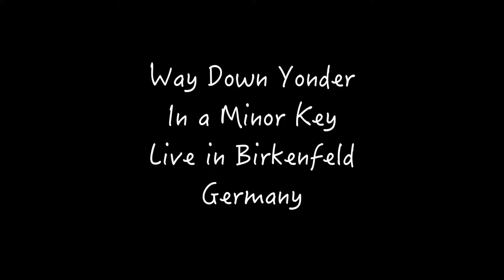Broom Bezzums with Katie Doherty - Way Over Yonder - live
Broom Bezzums perform the final track from their CD, No Smaller Than the World (out 25th October 2015) live in Birkenfeld. Check out the CD version for gorgeous piano, played by Andy May (Baltic Crossing, Andy May Trio, Jez Lowe & the Bad Pennies). Available from the band website.

The song is by Woody Guthrie/Billy Bragg

Filmed by Jolyon Holroyd (Valvetastic)
Edited by Mark Bloomer
Live Sound - Steffen Wutzke
Video Sound - Andrew Cadie (Wishing Well Studio)